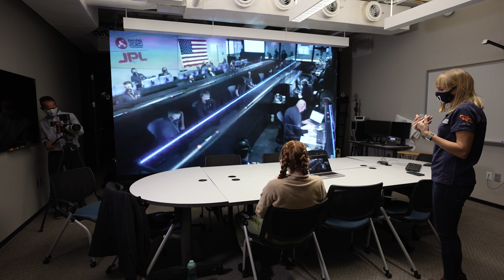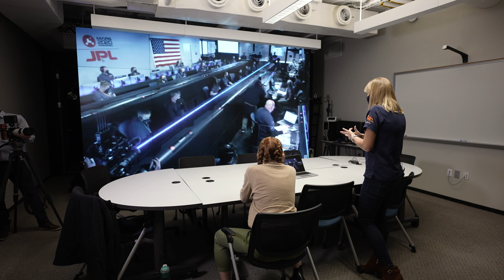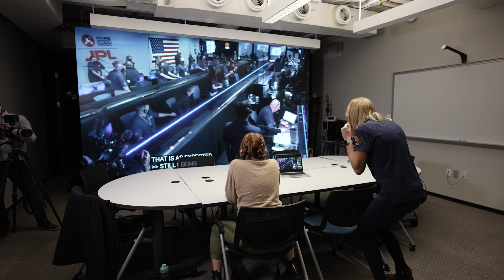Rice geologist and mission specialist celebrates Mars 2020 landing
Terror, be gone! This happy landing was pure delight.

It remains to be seen how well the Perseverance rover and its helicopter, Ingenuity, perform as they traverse the surface of Mars, but for the moment NASA and Rice geologist Kirsten Siebach are getting a moment to celebrate with the spacecraft’s long-awaited successful landing on Feb. 18.

Siebach and her colleagues gave an hour-long talk and Q&A session via Zoom before the notorious “seven minutes of terror,” during which the spacecraft would be on its own to execute the complex landing sequence to Jezero Crater.

The action shifted to Rice’s Visualization Laboratory, where Siebach shared her reaction to live reports from mission control at the Jet Propulsion Laboratory at Caltech with video producer Brandon Martin.

The Perseverance work for Siebach is just beginning as she assumes her duties as a mission specialist tasked with helping operate the rover and scout for samples that will ultimately be brought back to Earth. These, she said, will lead to years of study to determine what Mars is made of, and whether life in any form ever existed there.

In the meantime, she is still studying data from the last rover to land, Curiosity, in 2012. She recently issued a paper that concluded the region’s climate was once like Iceland, and just this week was part of a paper that revealed the chemical contents of aqueous processes on a mixture of amorphous materials found at Gale Crater. That evidence suggests that water persisted at Gale Crater for about 1 billion years.